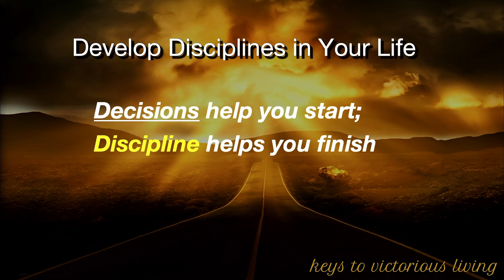Living Life on Fire